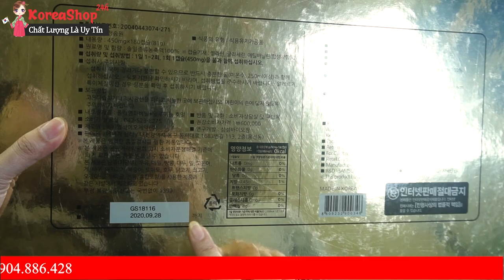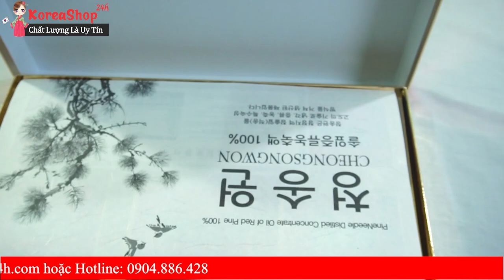Tinh Dầu Thông Đỏ Hàn Quốc Samsung Có Tác Dụng Gì ? Koreashop24h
Tác dụng chính của viên tinh dầu thông đỏ Hàn Quốc
0O0
Xem thêm tại đây:
0O0
0O0
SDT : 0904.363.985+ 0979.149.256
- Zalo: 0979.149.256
- Facebook : Siêu Thị Hàn Quốc - 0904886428
- Địa chỉ : Số 2 Ngõ 79 Thụy Khuê - Tây Hồ - Hà Nội